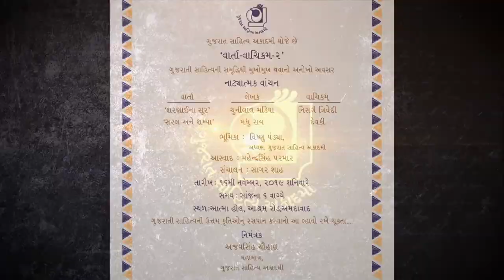Vaarta Vachikam 2 Part 2 Sharnaaina Soor by Chunilal Madia dramatic reading by Nisarg Trivedi,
In second edition of Vaarta Vachikam , 'Sharnaaina Soor'- a classic story by Chunilal Madia is dramatically read by Nisarg Trivedi . The critical appreciation is done by Mahendrasinh Parmar.